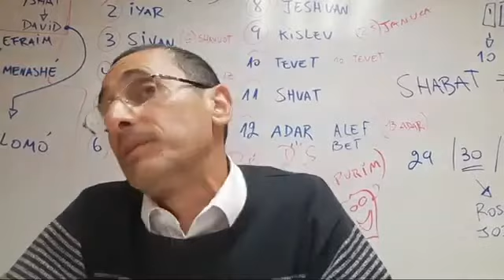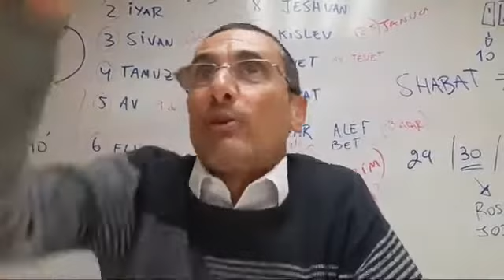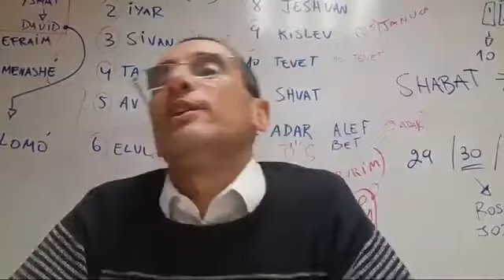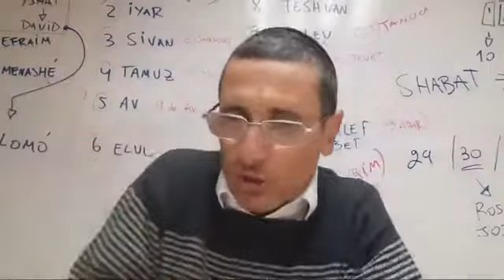Frases: La Gratitud es la mejor Actitud